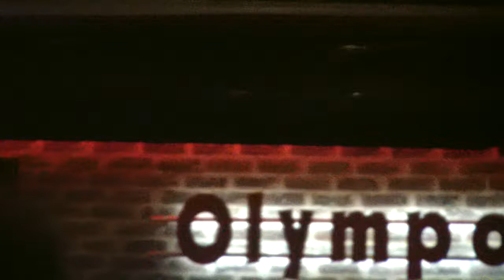iyiki doğdun Demet 25.03.2012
Demet Hanım ve arkadaşları doğum gününü Olympos'ta kutladı.